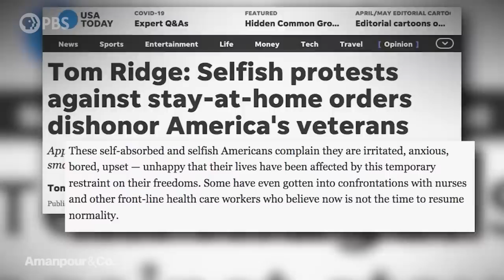Former PA Gov. Tom Ridge: Armed Protesters "Not Heroic, Not Courageous" | Amanpour and Company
Tom Ridge is an American veteran and former governor who has strong words for the armed protestors opposing lockdown measures across the country. Ridge served in Vietnam and went on to become America’s first Secretary of Homeland Security in the aftermath of 9/11. He speaks with Michel Martin about the need for self-sacrifice and unity in times of crisis.